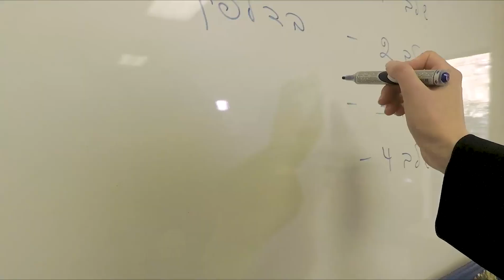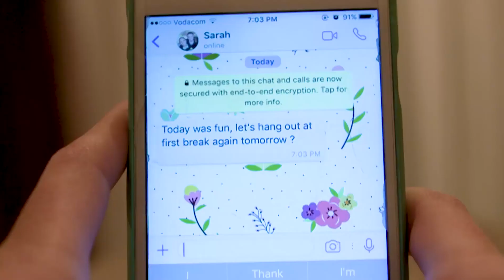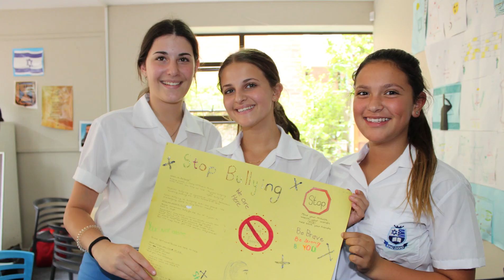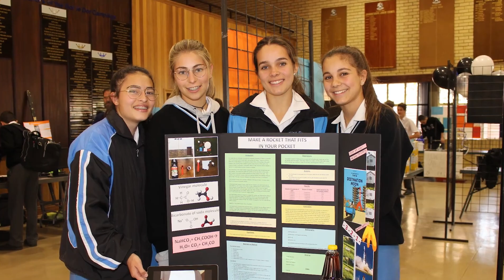KDSF Women Day 2017 A Day in the Life V05 1